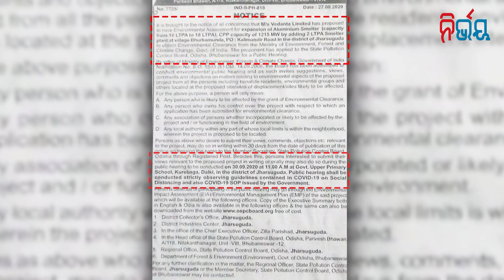Health Minister Naba Das Can Do Anything For Vedanta Amidst COVID 19! NIRBHAY GUMARA KATHA